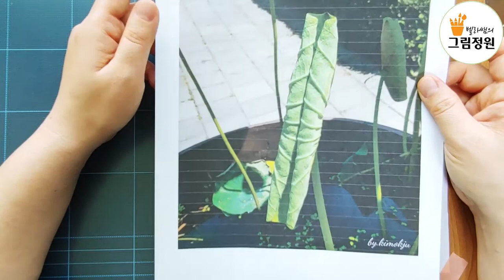[보태니컬아트 스케치] 그림 강좌 | 그리드 선 없이 연잎 그리기. Drawing lotus leaves..★동기부여★ 이벤트 4️⃣미션 입니다.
[보태니컬아트 스케치] 그림 강좌 | 그리드 없이 연잎 그리는 방법!!

동그랗게 말린 연잎  밑그림 영상 입니다.
그럼, 오늘도 그림 그리시며 즐거운 시간 되세요^^

★ 숙제 : 금요일 까지
밑그림 그린 연잎을 보태니컬 아트 패드(or 브리스톨지 or부드러운 질감의 종이)에 전사해주세요★

**보태니컬아트 밑그림 그리기 모음 재생목록**